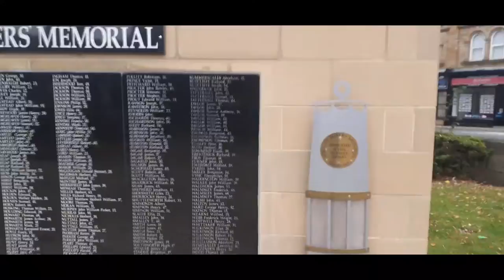Burnley police station and Burnley Magistrates' Court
Hi everyone hope all is well with you amazing people today we went to have a look at Burnley police station and Burnley Magistrates' Court .

Please also go an have a look at the following that have also been to this amazing police station

@TheCatwoman2005 Burnley police station

@Buzztex burnley police station

for info about misconduct-hearings please go to

Thank you everyone for your great support to all our channels it really does mean a lot you watching our work ..

E - mail